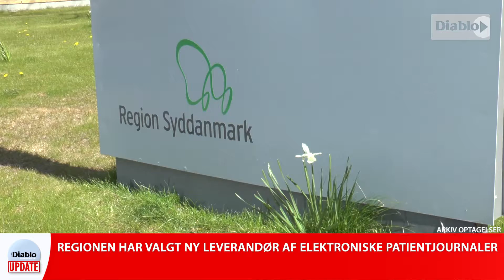Diablo Update - Regionen har valgt ny leverandør af elektroniske patientjournaler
Regionsrådet i Region Syddanmark har valgt en ny leverandør til at stå for det elektroniske journalsystem, som syddanske sundhedspersoner bruger, når de skal holde styr på behandlingen af indlagte og ambulante patienter.

Udbuddet på et nyt system har kørt i et års tid og regionsrådet har godkendt valget af virksomheden Systematics, der vandt på både kvalitet og pris og også opnåede den bedste vurdering fra nogle af de fagfolk, som læger og sygeplejersker, der skal bruge systemet i hverdagen.

Selvom systemet bliver nyt i Region Syddanmark, så har Systematic allerede erfaring med driften af de elektroniske patientjournaler i både Region Midtjylland og Region Nordjylland.

Det kommer til at koste regionen 253 millioner kroner over de næste tre år at anskaffe og opstarte det nye system, der ventes at blive billigere i drift end det nuværende system.